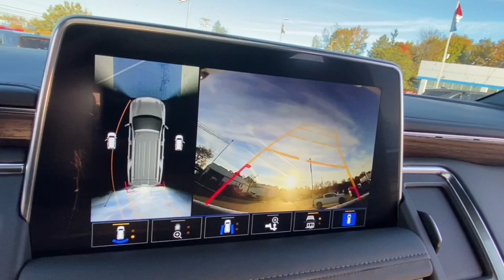2021 Chevrolet Tahoe Lake Orion, Rochester, Oxford, Auburn Hills, Clarkston, MI 512921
Satin Steel Metallic New 2021 Chevrolet Tahoe available in Lake Orion, Michigan at Wally Edgar Chevrolet. Servicing the Rochester, Oxford, Auburn Hills, Clarkston, MI area.
2021 Chevrolet Tahoe High Country - Stock#: 512921 - VIN#: 1GNSKTKL5MR482677

Tahoe High Country 15 Diagonal Multi-Color Head-Up Display 1st & 2nd Row Color-Keyed Carpeted Floor Mats 2 USB Data Ports 2-Speed Active Electronic AutoTrac Transfer Case 3rd Row 60/40 Power-Folding Split-Bench Seat Automatic Heated Steering Wheel Bright Front & Rear Door Sill Plates Chrome Door Handles w/Body-Color Strip Color-Keyed Carpeting Floor Covering Driver & Front Outboard Passenger Airbags Dual Exhaust System Dual-Pane Power Panoramic Sunroof Enhanced Driver Information Center Floor Console w/Storage Area Front & Rear Park Assist Hands-Free Rear Power Programmable Liftgate HD Radio HD Surround Vision Heated 2nd Row Outboard Seats Hill Descent Control Infotainment Display Inside Rearview Auto-Dimming Rear Camera Mirror Lane Change Alert w/Side Blind Zone Alert Lane Keep Assist w/Lane Departure Warning Leather-Wrapped Steering Wheel LED Daytime Running Lamps Memory Settings Navigation System Outside Heated Power-Adjustable Mirrors Power Release 2nd Row Bucket Seats Power Tilt & Telescopic Steering Column Preferred Equipment Group 3LZ Rear Camera Mirror Washer Rear Cross Traffic Alert Rear Pedestrian Alert Remote Start Safety Alert Seat SiriusXM NavTraffic SiriusXM Radio w/360L Universal Home Remote.brbr4WD EcoTec3 6.2L V8 10-Speed Automatic with OverdrivebrbrAwards:br  * JD Power Automotive Performance Execution and Layout (APEAL) Study   * ALG Residual Valuebrbr***GM vehicles will reflect Employee Pricing less current factory incentives. Special offers and incentives may apply based on eligibility. Pictures may not reflect actual vehicle. Posted miles may vary. Some options listed may be inaccurate due to VIN decoders. Some vehicles may have added accessories. See Dealer for details.***